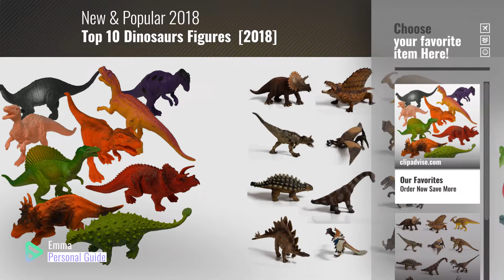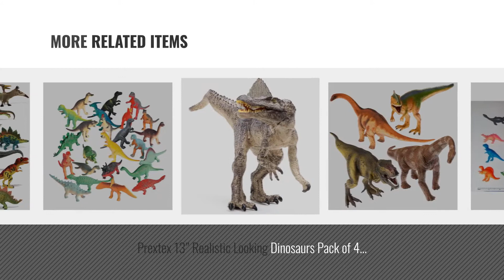Top 10 Dinosaurs Figures [2018]: Prextex Realistic Looking 7" Dinosaurs Pack of 12 Large Plastic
Black Friday / Cyber Monday Prextex Realistic Looking 7" Dinosaurs Pack of 12 Large Plastic Assorted Dinosaur Figures by Prextex

Black Friday / Cyber Monday 12 piece Large Assorted Dinosaurs highly detailed realistic looking superior quality to by IQ Toys

Black Friday / Cyber Monday Figuren von Dinosauriern,72 Stücke Mini-Dinosaurier-Set,sicheres Material,Gemsichte by Zoo World

Black Friday / Cyber Monday Battat Terra Dinos In Tube Action Figure Set by Battat

Black Friday / Cyber Monday Dazzling Toys Large Assorted Dinosaurs 4"-5" Larger Size Dinosaur Figures - Pack of 12 by dazzling toys

Black Friday / Cyber Monday 12 Mini Dinosaur Figures Hard Plastic- 2"-3" - Colors May Vary by Rhode Island Novelty

Black Friday / Cyber Monday Prextex 13” Realistic Looking Dinosaurs Pack of 4 Jumbo Plastic Assorted Dinosaur by Prextex